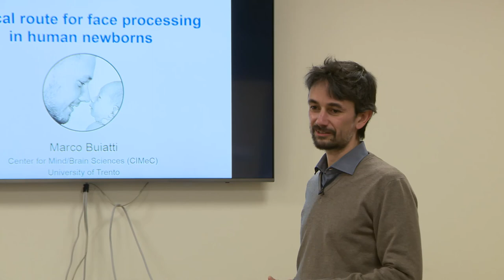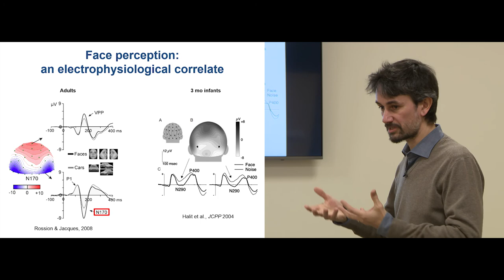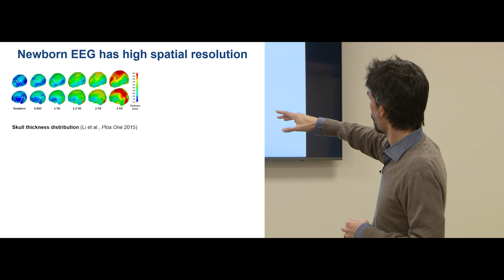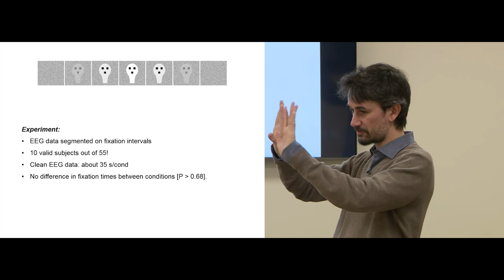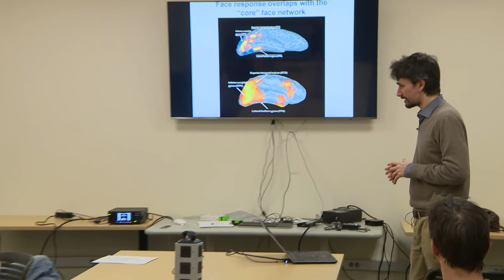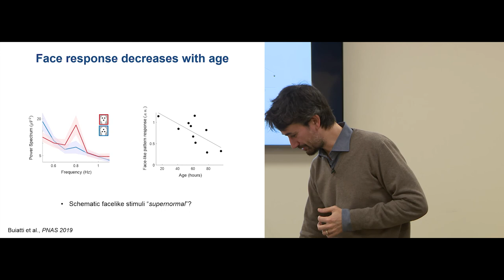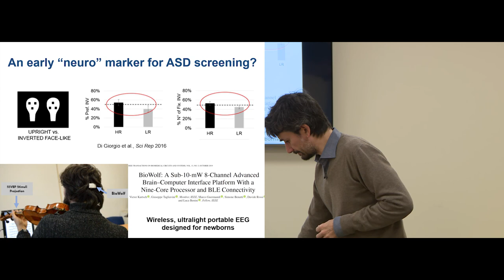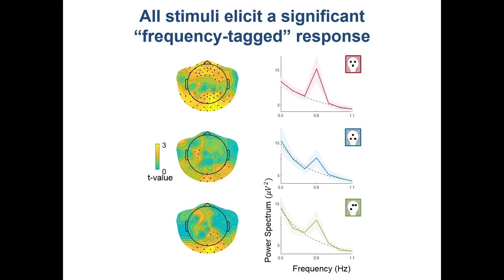Marco Buiatti - CORTICAL ROUTE FOR FACE PROCESSING IN HUMAN NEWBORNS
CORTICAL ROUTE FOR FACE PROCESSING IN HUMAN
Marco Buiatti - Neurophysicist, Neonatal Neuroimaging Unit
Center for Mind/Brain Sciences - CIMeC, University of Trento

Abstract
Humans are endowed with an exceptional ability for detecting faces, a competence that, in adults, is supported by a set of face-specific cortical patches. Human newborns, already shortly after birth, preferentially orient to faces, but the neural substrates underlying this early preference are still largely unexplored. Is the adult face-specific cortical circuit already active at birth, or does its specialization develop slowly as a function of experience and/or maturation? Here I will describe a recent study addressing this question by measuring EEG responses in awake, attentive human newborns to schematic facelike patterns and non-facelike control stimuli, visually presented with slow oscillatory “peekaboo” dynamics in a frequency-tagging design. Despite the limited duration of newborns’ attention, reliable responses could be estimated for each stimulus. Crucially, facelike stimuli elicited a significantly stronger response than non-facelike controls in a large set of electrodes. Source reconstruction of the underlying cortical activity revealed the recruitment of a partially right-lateralized network comprising lateral occipitotemporal and medial parietal areas overlapping with the adult face-processing circuit. This result suggests that the cortical route specialized in face processing is already functional at birth.

Presented by the  Center for Cognitive Neuroscience at Dartmouth